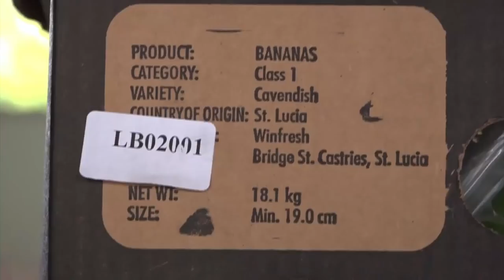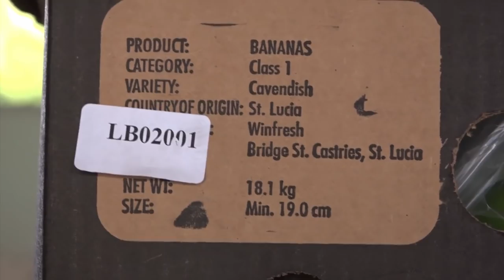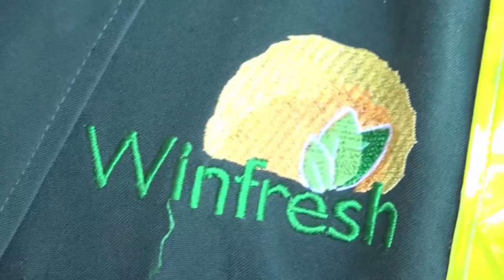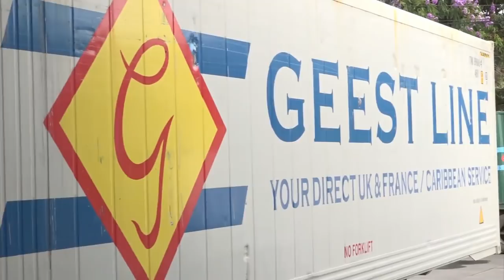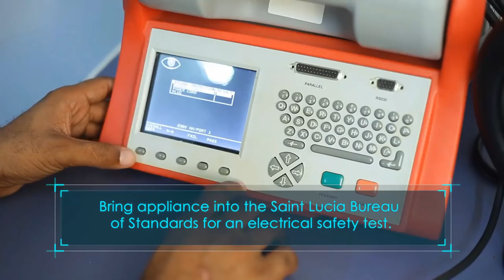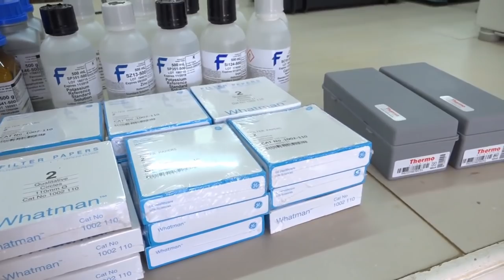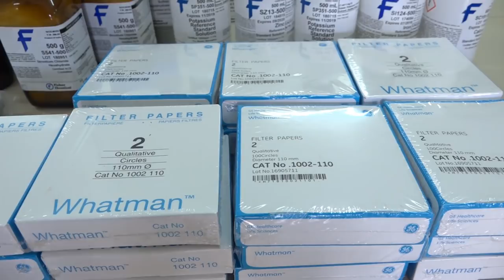NTN Nightly News (May 24, 2019)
In today’s news package:
The unemployment rate in Saint Lucia is continuing on a steady decline; an official trip to the United Kingdom secured some major wins for the Banana Industry; and the Babonneau Police Station receives ATVs to help in the execution of duties.